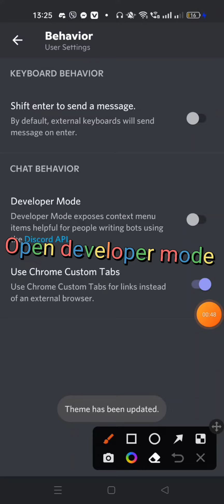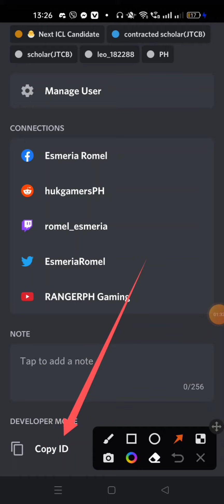paano mahanap ang discord developer id